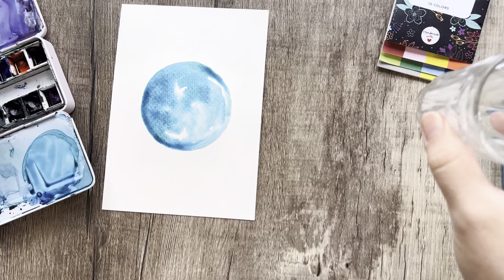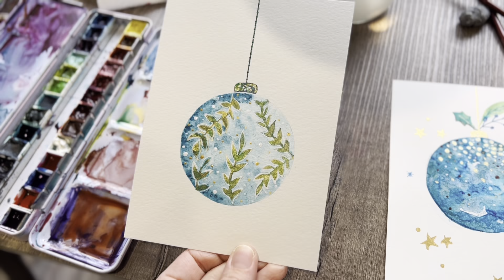Christmas Ornament Tutorial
Prints, cards, bookmarks, and stickers are available on my Etsy shop.